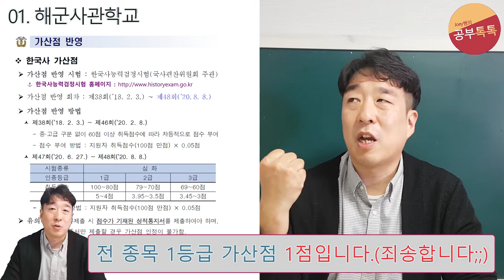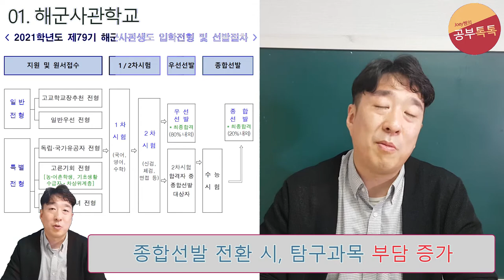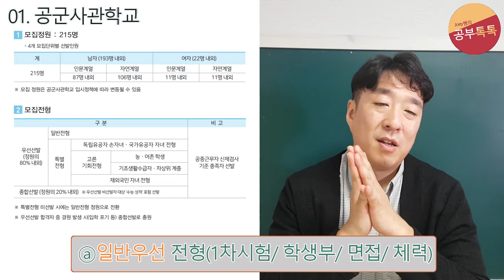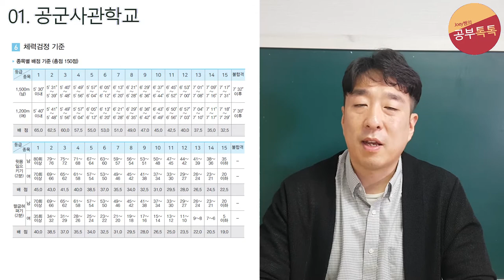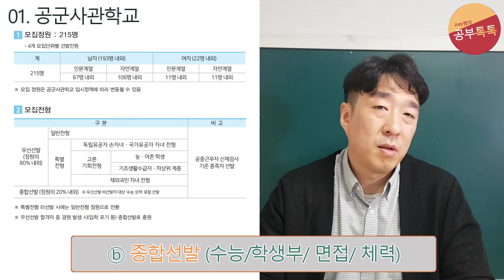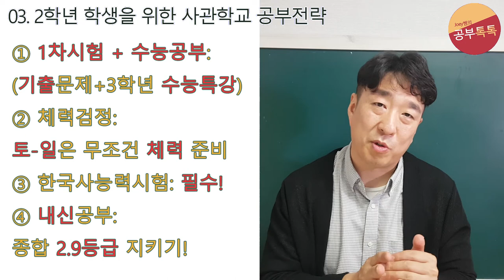[Joey쌤의 QnA] 일반고 내신 2,3등급 - 해사/공사 가려면 어떻게 공부해야하나?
여러분들의 공부와 입시와 관련된 고민들 이메일 부탁드립니다.